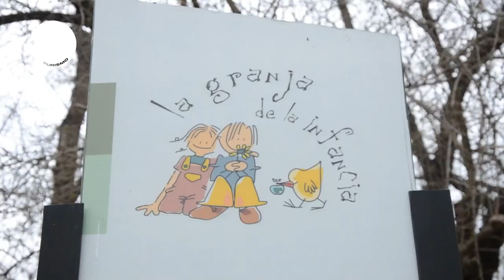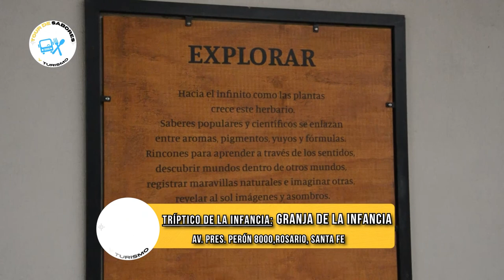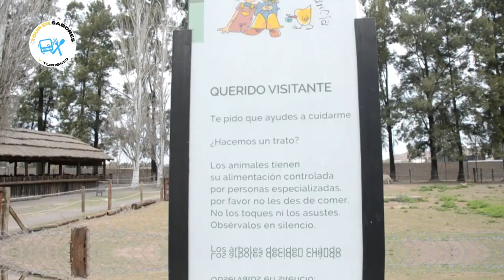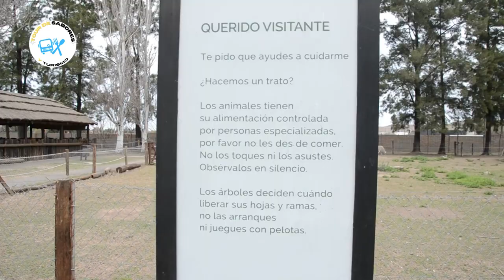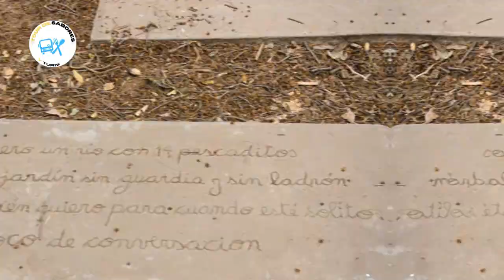MICROCULTO - GRANJA DE LA INFANCIA